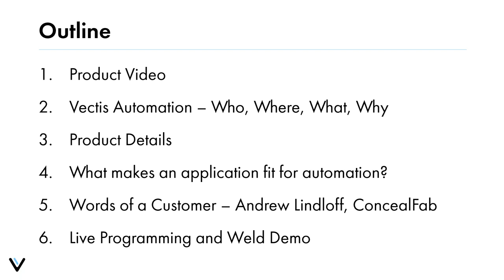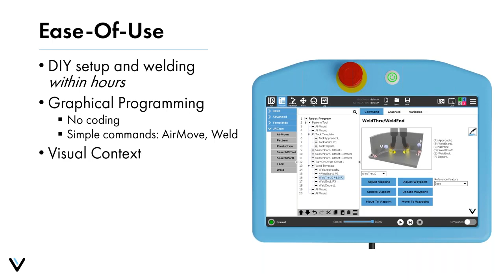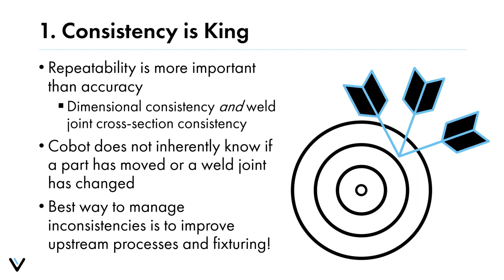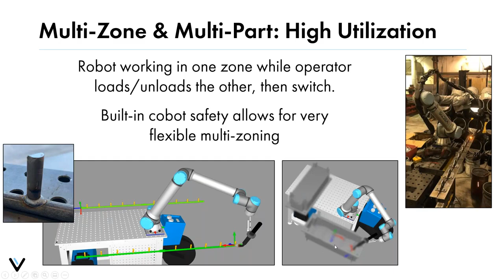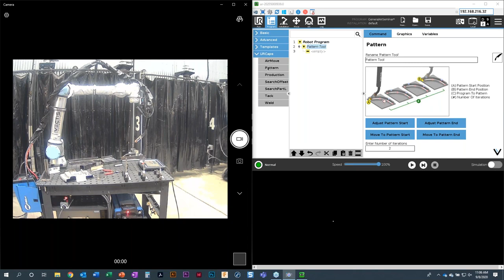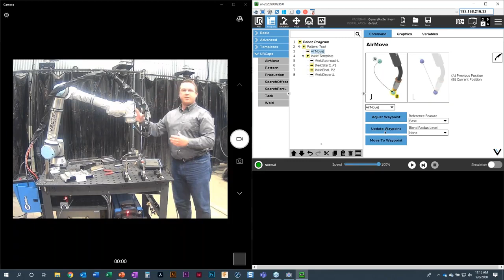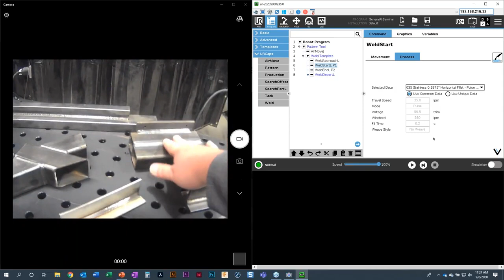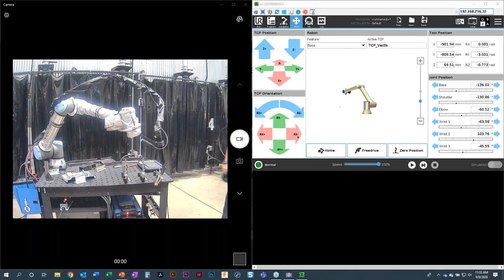Vectis Webinar Recording with Stainless Live Demo Cobot Welding Tool